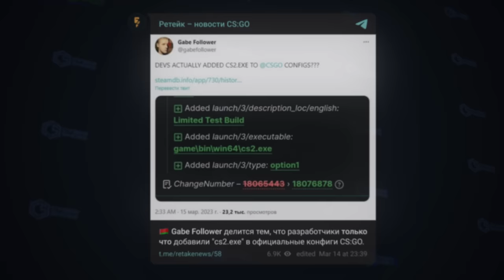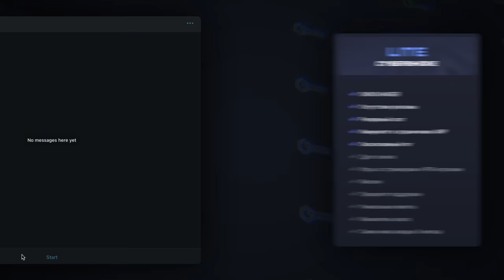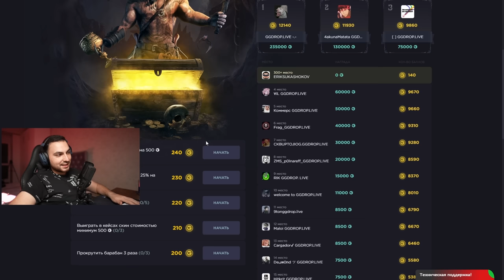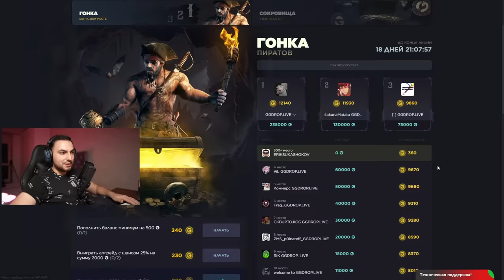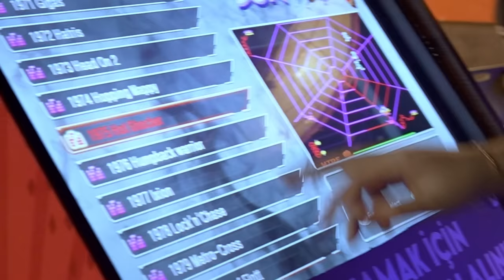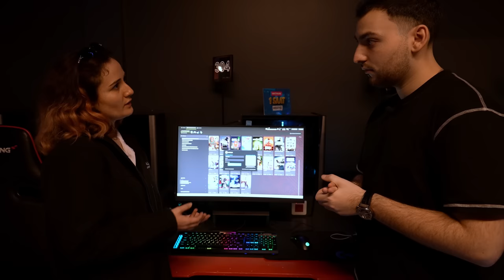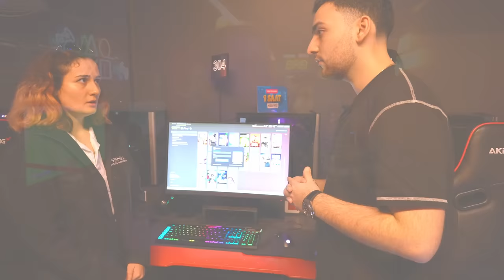КИБЕРКЛУБ В ТУРЦИИ ЗА 2.500.000$ — за что такие деньги?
Сегодня мы побывали в самом дорогом киберклубе в Турции, который обошелся в 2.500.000$.